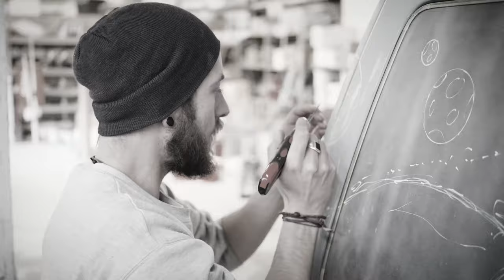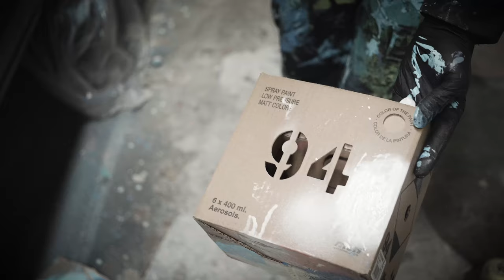Mr.Ferz Ocean Campervan Art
My last work in 2019 what a blast to paint a van.